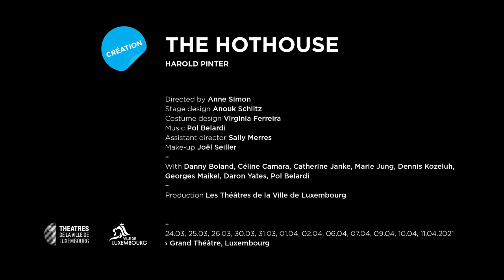Les Théâtres de la Ville de Luxembourg présentent: The Hothouse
Les Théâtres de la Ville présentent: The Hothouse
Première le 24 mars 2021 au Grand Théâtre
Création 20-21
A penitentiary in an authoritarian state run by a former military Colonel. Bureaucracy and corruption rule and the inmates are reduced to numbers. When one Christmas day, the cantankerous Colonel is confronted by a double crisis with the death of one inmate and the pregnancy of another, he finds himself increasingly cornered and sees the system he obeys so respectfully slip away.

"The Hothouse" is a blackly comic portrait of the insidious corruption of power, a deeply moral play suggesting that state-sanctioned torture and cruelty exist but are inexorably undermined by their dis- regard of the natural laws. And ultimately, it is a vivid portrait of a world so organised and controlled, that it loses all possibilities for individuality. It also depicts an acutely familiar world, where social dissidents, political challengers or truth harbingers are “cured” in closed institutions.

In order to re-create and enhance the chilling, claustrophobic and disturbing environment of  the play, the Théâtres de la Ville will adapt the setting in the Studio for this production. Anne Simon directs an international cast in an immersive, multi-narrative, company-devised theatre experience which plunges the spectator right at the heart of the actual Hothouse!.
Directed by: Anne Simon
Stage design: Anouk Schiltz
Costume design: Virginia Ferreira
Assistant director: Sally Merres
Make-up: Joël Seiller

With: Danny Boland, Céline Camara, Catherine Janke, Marie Jung, Dennis Kozeluh, Georges Maikel, Daron Yates, Pol Belardi

Production: Les Théâtres de la Ville de Luxembourg
Copyright:
Vidéo: Bohumil Kostohryz
Visuel thumbnail: Henri Schoetter